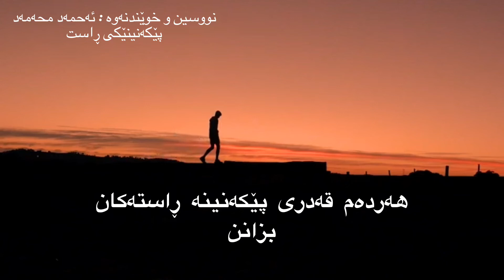پێکەنینێکی ڕاست _ Ahmad Muhamad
پێکەنین
پێکەنین
پێکەنێنێکی ڕاست
پێکەنینێک
پێکەنینێکی
ڕاستی
ڕاست
پێکەنینێکی ڕاست
پێکەنینی ساختە
پێکەنینی درۆ
گریان
احمد محمد
احمد محمد شیعر
شاعیر
شاعیری کورد
ئەحمەد محەمەد
محەمەد
احمد محەمەد
تاڵی عیشق
احمد محمدی شاعیر
نووسەر احمد
نووسەر ئەحمەد محەمەد
نووسەر احمد محمد
شیعری کوردی
شیعري کوردي
Wtay jwan
وتەی جوان
شاعیر
احمد محمد
ئەحمەد محەمەد
Ahmad mhamad
Ahmad muhamad
Ahmed muhamed
ژیان چیە
ژیان چیە؟

Ahmad amor
بێمنەتم
Ahmad
Mamo Amor
Mamo
Amor
شیعری ( تاڵی و شیرینی)
نووسین و خوێندندەوەی خۆم
هیوام وایە شیرین بژین 📝